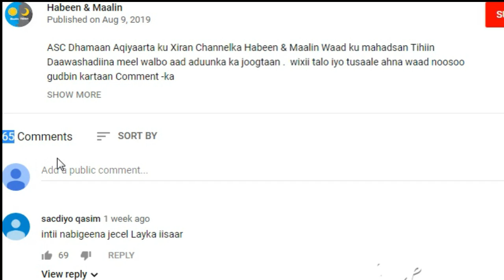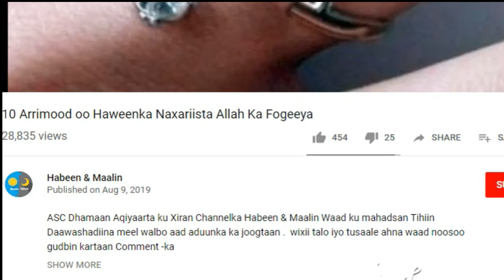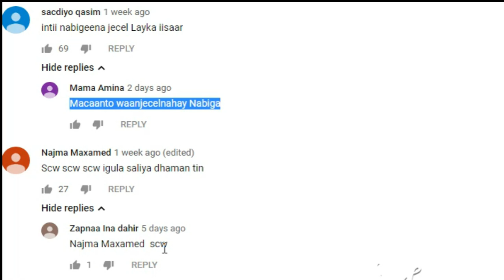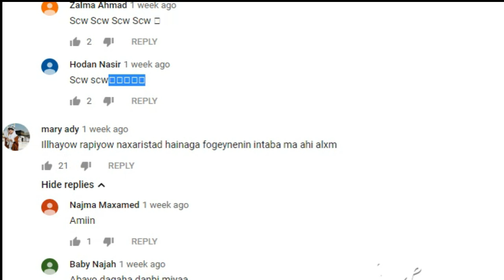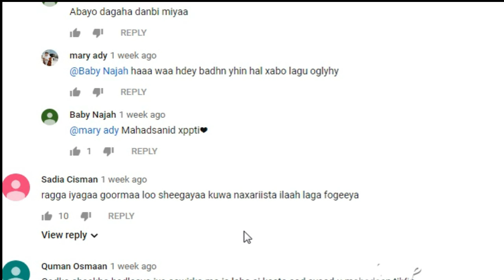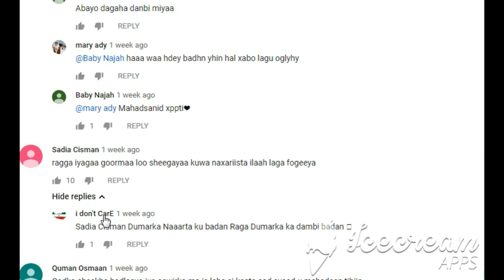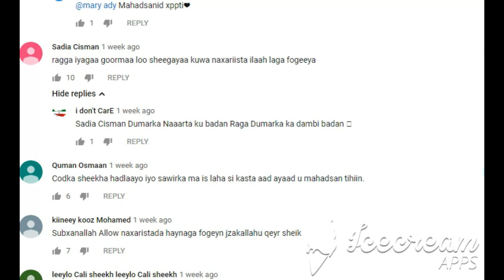Su'aalo Nala soo Waydiiyay oo aan ka soo Jawaabnay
ASC Dhamaan Aqiyaarta ku Xiran Channelka Habeen & Maalin Waad ku mahadsan Tihiin Daawashadiina meel walbo aad aduunka ka joogtaan .  wixii talo iyo tusaale ahna waad noosoo gudbin kartaan Comment -ka